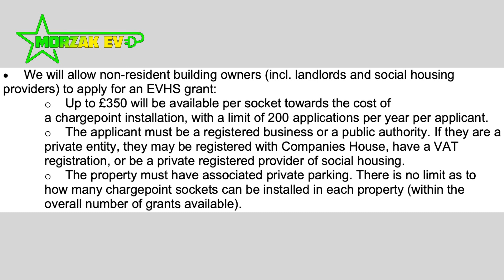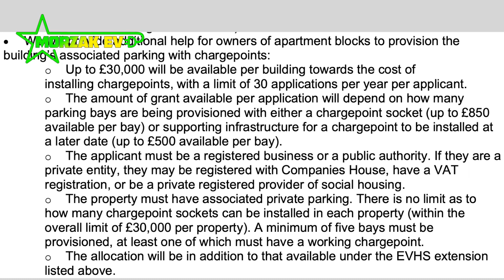Major Changes to the EVHS Grant from OZEV in 2022 - watch this so you can take advantage!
Welcome to Morzak EV, a channel dedicated to all things Electric Vehicles, Electric Vehicle Charging, and all related Technologies.

This video details the recent announcement by the Governments Office for Zero Emission Vehicles (OZEV) about the Electric Vehicle Homecharge Scheme (EVHS) which provides grants for charge point installations at domestic properties.

We would love to hear from you, with comments, questions, and thoughts on anything to do with Tesla's, electric vehicles, electric vehicle charging, or any other techy stuff.

Time Stamps:
0:00 Introduction
1:28 Are OZEV approved installers still eligible for the scheme?
1:45 What Grants Are Ending in Mar 2022?
3:56 Continued Grants for Flats and Rental Accommodation
4:48 Grants for Landlords
5:57 Additional Funding for Apartment Blocks
8:28 New EVHS Platform
9:05 Other Exciting Announcements